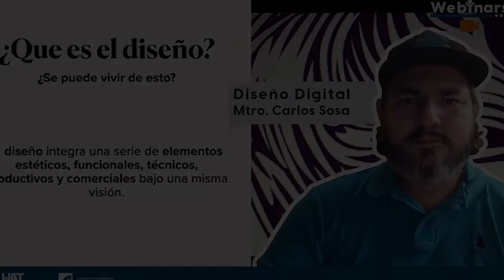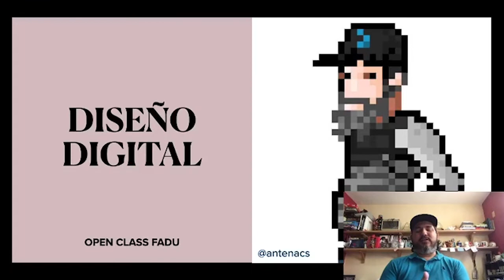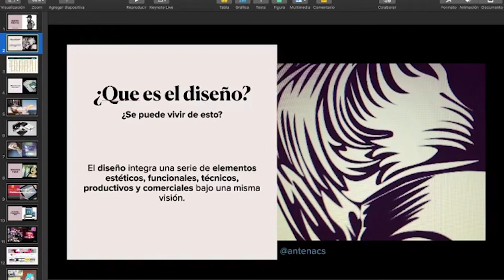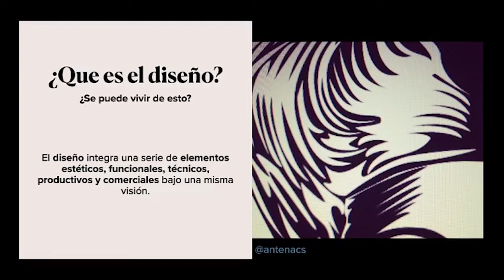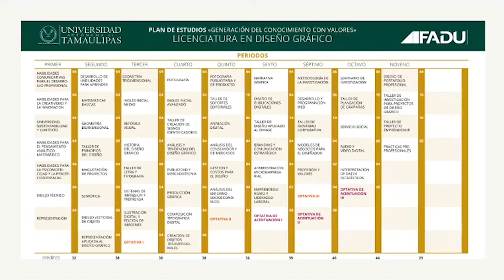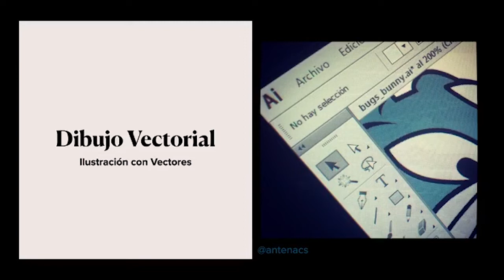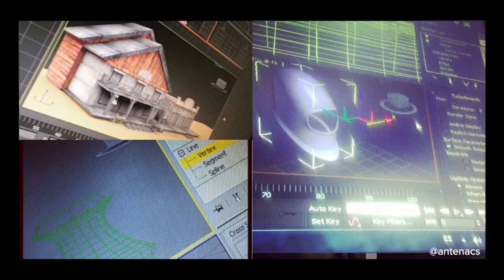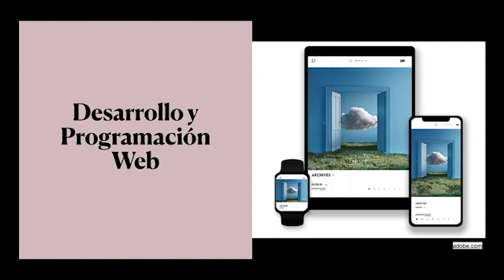Webinar Digital Open Class 2020 Diseño Digital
Como parte de la serie de webinars denominados: DIGITAL OPEN CLASS 2020, el Máster en Diseño de Interfaces Multimedia, Mtro. Carlos Alberto Sosa Montes impartió clase con el tema de “Diseño Digital”.

Se tan grande como quieras ser, Ser FADU. Se UAT.